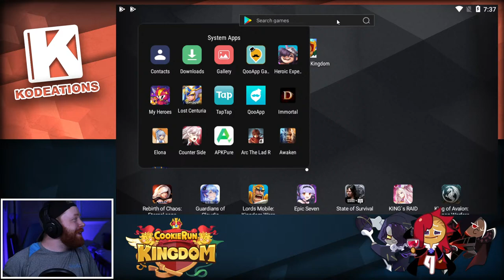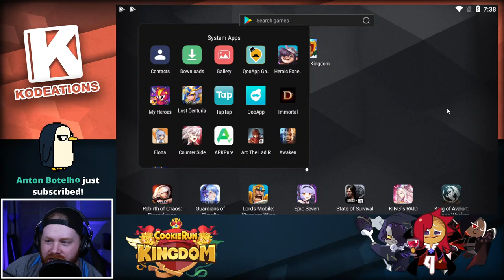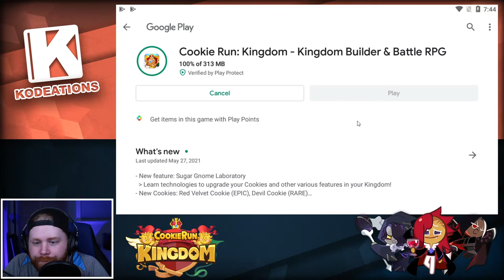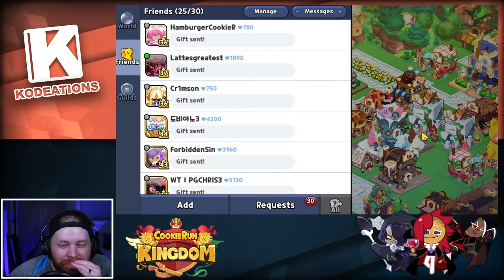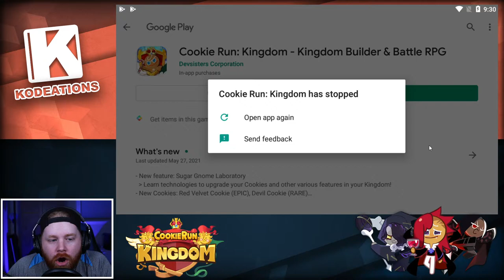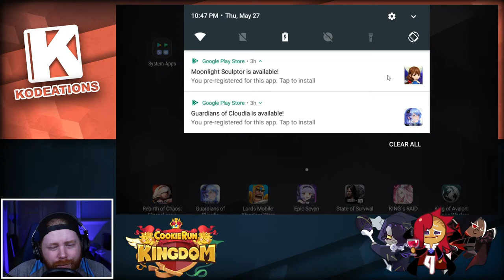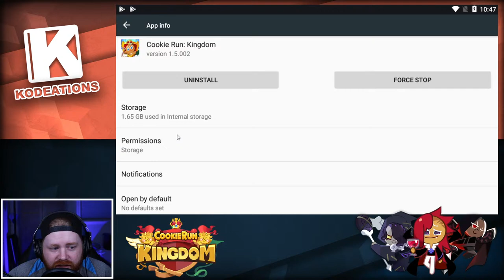Red Velvet is MINE! 30kCrystals (HUGE UPDATE) Livestream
Red Velvet is coming home to Kodeations! We have over 30k Crystals to summon for him, a MEGA ton os xp. saved up for him, and some cash to spend to promote!
Tonight we are checking out the MASSIVE Update in Cookie Run Kingdom! Two New Cookies (Red Velvet & Devil Cookie), 3 New Treasures to collect, New Sugar Gnome Laboratory, Additional 60 Floors added to the Chaos Cake Tower, a ton of changes in production! I hope to see everyone there!